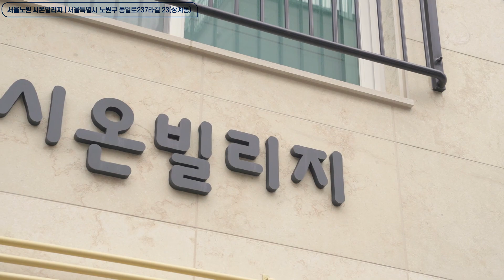시온빌리지, LH 공공전세주택 상상 그 이상의 집.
새로운 유형의 공공임대주택!
LH 공공 전세주택 최초 입주자를 모집합니다!
무주택자라면 누구나 최대 6년간!
시세 80~90% 수준의 저렴한 전세보증금으로
내 집처럼 쾌적하게~!

따뜻한 건물외관과 세대 입구부터 느껴지는 넓은 공간구조,
깔끔하고 고급진 인테리어, 빌트인 옵션에 세심한 마감까지
서울노원 시온빌리지를 소개합니다!

▶ 공공전세주택 홈페이지(공공전세주택.com)